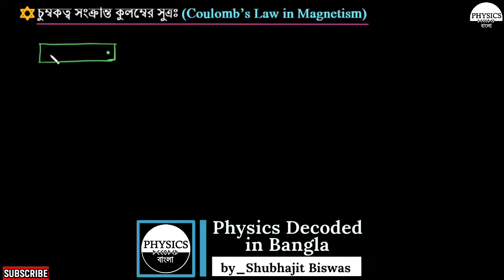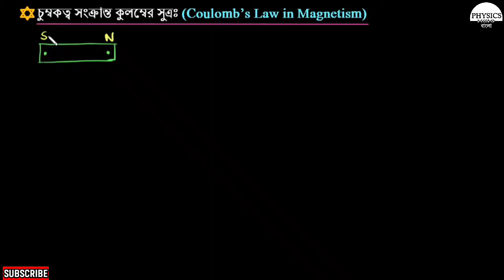চুম্বকত্ব সংক্রান্ত কুলম্বের সূত্র | Coulomb's Law in Magnetism || চৌম্বক ভেদ্যতা | Permeability | 2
# চুম্বকত্ব সংক্রান্ত কুলম্বের সূত্র (Coulomb's Law in Magnetism) ।

* এই ভিডিওতে বিস্তারিতভাবে আলোচনা করা হয়েছে,
১) চুম্বকত্ব সংক্রান্ত কুলম্বের সূত্র-টিতে কি বলা হয়েছে ?
২) চুম্বকত্ব সংক্রান্ত কুলম্বের সূত্র-টির রাশিমালা নির্ণয় ।
৩) চৌম্বক ভেদ্যতা বলতে কি বোঝায় ?
৪) মেরু শক্তি- এর একক ও মাত্রা কি কি ?

*ভিডিওটি শেষ অবধি দেখো_আমি চেষ্টা করেছি সবদিক যতটা সম্ভব সহজ ভাবে ব্যাখ্যা করার_আশা রাখছি ভিডিওটি দেখার পর এই বিষয় সম্বন্ধে আর কোনো সংশয় থাকবে না_II

"প্রবাহী তড়িৎ" - ( Current Electricity ) - এর সব ভিডিও গুলি দেখতে Click করো নিচের এই Playlist -এর Link -এ_

"ধারক ও ধারকত্ব" - ( স্থির তড়িৎ ) - এর সব ভিডিও গুলি দেখতে Click করো নিচের এই Playlist -এর Link -এ_

"তড়িৎ বিভব" - ( স্থির তড়িৎ ) - এর সব ভিডিও গুলি দেখতে Click করো নিচের এই Playlist -এর Link -এ_

"গাউসের সূত্র ও তার ব্যবহার" - ( স্থির তড়িৎ ) - এর সব ভিডিও গুলি দেখতে Click করো নিচের এই Playlist -এর Link -এ_

"তড়িৎ ক্ষেত্র ও ক্ষেত্রপ্রাবল্য" - ( স্থির তড়িৎ ) - এর সব ভিডিও গুলি দেখতে Click করো নিচের এই Playlist -এর Link -এ_

"তড়িৎ আধান ও কুলম্বের সূত্র" - ( স্থির তড়িৎ ) - এর সব ভিডিও গুলি দেখতে Click করো নিচের এই Playlist -এর Link -এ_